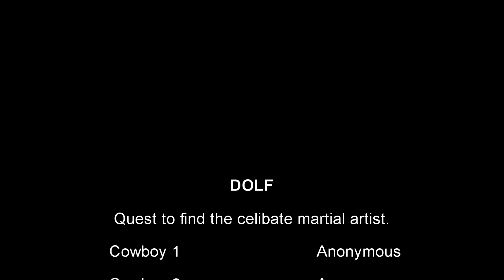Fake Dating Site Prank (Gone Wrong)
DOLF boys are back this time pranking strangers to see if we know them off dating websites and provide them with a special mystery item. Join us on a mission during the video to find a rare martial artist as well. Some interesting reactions for sure. Watch till the end for a very funny reaction from one of our pranks.

Music made by: ZitronSound Song - "Wild Western" Title: Brett Van Donsel – Rattlesnake Railroad Artist: Brett Van Donsel Source License Promoted by Music Library